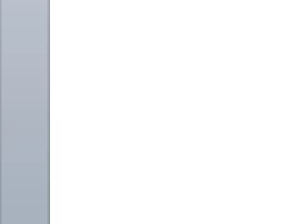Rick Santorum At Values Voter Summit